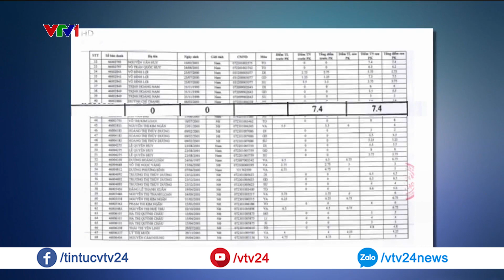Phúc khảo điểm thi từ 0 lên gần 9 điểm: Bộ GD- ĐT nói gì? | VTV24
Đại diện Bộ GD-ĐT đã có thông tin về việc 58 bài thi trắc nghiệm điểm 0 được tăng điểm, sau khi chấm phúc khảo tại Hội đồng thi Sở GD-ĐT tỉnh Tây Ninh.